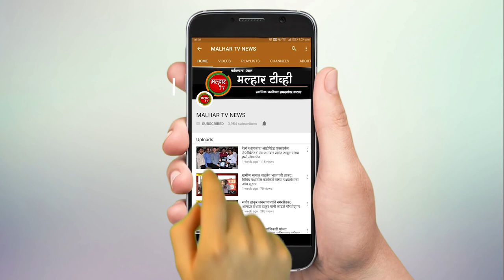सलग दुसऱ्या दिवशी आणखी ३ जणांचा बळी कोरोनाने बळी; पनवेल मनपा हद्दीत मृतांची संख्या पोहोचली 45 वर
पनवेल मनपा हद्दीत आणखी तीन जणांचा बळी या महामारी रोगाने घेतला. त्यामुळे मृतांची संख्या 45 वर जाऊन पोचले आहे. नव्याने 44 रुग्णांची नोंद झालेली असून आता हा आकडा एक हजारांच्या वर पोहोचला आहे. पेंधर या गावात एका कुटुंबातील आठ जणांना कोरोना चा संसर्ग झाला आहे. तर कामोठे वसाहतीत एका घरात चार जण बाधित झाले आहेत. तर पनवेल ग्रामीणमध्ये नव्याने सात रुग्णांची नोंद झाली. पाच जणांना रुग्णालयातून डिस्चार्ज देण्यात आला. निळकंठ प्रेस्टीज सोसायटी येथील 57 वर्षीय व्यक्ती कॉव्हिड 1 9 पॉझिटिव्ह आलेली आहे. खारघर, सेक्टर -7, शहा हाईट्स सोसायटी येथील 43 वर्षीय महिला कोविड -19 पॉझिटिव्ह आलेली आहे. खारघर, सेक्टर -10, सी क्वीन पॅराडाईज सोसायटी येथील 23 वर्षीय 1 व्यक्ती कोव्हिड -19 पॉझिटिव्ह आलेली आहे. कळंबोली, सेक्टर -4, वास्तूअंगन सोसायटी येथील 57 वर्षीय 1 व्यक्ती कोव्हिड -19 पॉझिटिव्ह आलेली आहे. खारघर, सेक्टर -20 पार्क क्यू बिल्डिंग येथील एकाच कुटुंबातील 2 व्यक्ती कोव्हिड -19 पॉझिटिव्ह आलेल्या आहेत. कळंबोली, सेक्टर -19, निळकंठ हाईट्स सोसायटी येथील एकाच कुटुंबातील 2 व्यक्ती कोविड 19 पॉझिटिव्ह आलेल्या आहेत. कळंबोली गाव, पाटील आळी येथील 30 वर्षीय 1 व्यक्ती कोहिड -19 पॉझिटिव्ह आलेली आहे. कळंबोली, देविचा पाडा येथील 26 वर्षीय 1 व्यक्ती कोव्हिड -12 पॉझिटिव्ह आलेली आहे. नवीन पनवेल, सेक्टर -4, श्री सिध्दीविनायक आर्केड सोसायटी 62 वर्षीय 1 व्यक्ती कोव्हिड 19 पॉझिटिव्ह आलेली आहे.  खारघर, सेक्टर-17 सिमरन रेसिडन्सी येथील 52 वर्षीय व्यक्ती कोव्हिड -19 पॉझिटिव्ह आलेली आहे. कळंबोली, सेक्टर -4 ई, के.एल.4, बिल्डिंग नं .101 येथील 52 वर्षीय 1 महिला कोव्हिड 1 9 पॉझिटिव्ह आलेली आहे.  कळंबोली, सेक्टर -5 पल्लवी सोसायटी येथील एकाच कुटुंबातील 2 व्यक्ती कोव्हिड-19 पॉझिटिव्ह आलेल्या आहेत. कामोठे, सेक्टर -18 सुप्रिया सोसायटी बेधील 51 वर्षीय 1 व्यक्ती कोव्हिड 19 पॉझिटिव्ह आलेली आहे.  खारघर, सेक्टर -20, आरन्यून सोसायटी येथील 43 वर्षीय 1 व्यक्ती कोव्हिड -19 पॉझिटिव्ह आलेली आहे. कामोठे, सेक्टर -8, अष्टम सोसायटी येथील एकाच कुटुंबातील 4 व्यक्ती कोव्हिड 19 पॉझिटिव्ह आलेल्या आहेत. कामोठे, सेक्टर -22, साई मिरॅकल सोसायटी येथील 3 वर्षीय 1 मुलगा कोव्हिड -19 पॉझिटिव्ह आलेला आहे. कळंबोली, सेक्टर - ई सिध्दीविनायक सोसायटी येथील 44 वर्षीय 1 व्यक्ती कोव्हिड -19 पॉझिटिव्ह आलेली आहे. नविन पनवेल, सेक्टर -6, गणेश कृपा सोसायटी येथील 33 वर्षीय 1 व्यक्ती कोव्हिड -19 पॉझिटिव्ह आलेली आहे. कळंबोली , सेक्टर -3 ई  के.एल .6, बिल्डिंग नं.13 येथील 44 वर्षीय 1 व्यक्ती कोविड -19 पॉझिटिव्ह आलेली आहे.  तळोजा फेज -2, सेक्टर -16  अस्था पैलेस यथील 28 वर्षीय र व्यक्ती कोविड -19 पॉझिटिव्ह आलेली आहे.  कळंबोली, सेक्टर -5, मयुरेश सोसायटी येथील 23 वर्षीय 1 महिला कोव्हिड 19 पॉझिटिव्ह आलेली आहे. कामोठे, सेक्टर -5, अधिराज गार्डन सोसायटी येथील 5 वर्षीय 1 मुलगा कोविड -19 पॉझिटिव्ह आलेला आहे. तळोजा रोहिंजण येथील 31 वर्षीय 1 व्यक्ती कोव्हिड -19 पॉझिटिव्ह आलेली आहे. तळोजा, पेंधर गाव येथील एकाच कुटुंबातील 8 व्यक्ती कोविड -19 पाझिटिव्ह आलेल्या आहेत. कामोठे, सेक्टर - 9 कहन सोसायटी येथील 30 वर्षीय 1 महिला कोव्हिड -19 पॉझिटिव्ह आलेली आहे.  कळंबोली, सेक्टर -7, चॅनल नेक्स्ट सोसायटी येथील 32 वर्षीय 1 व्यक्ती कोव्हिड -19 पॉझिटिव्ह आलेली आहे.  पनवेल, साईनगर अपटाऊन अ‍ॅव्हेन्यू सोसायटी येथील 32 वर्षीय 1 व्यक्ती कोव्हिड 19 पॉझिटिव्ह आलेली आहे. नवीन पनवेल, सेक्टर -13, ए - टाईप, चाळ 78 येथील 45 वर्षीय महिला कोव्हिड -19 पॉझिटिव्हआलेली आहे. खारघर, सेक्टर -15, प्रजापती सोसायटी, स्पेगिटी बिल्डिंग येथील 69 वर्षीय 1 व्यक्ती कोविड -19 पॉझिटिव्ह आलेली आहे. तर पनवेल ग्रामीणमध्ये सुकापूर न्यू कार्तिक बिल्डींग, डी विंग येथील 46 वर्षीय पुरुष व्यक्ती कोव्हिड -19 पॉझिटीव्ह आलेली आहे. पारगांव 56 वर्षीय पुरुष व्यक्ती कोविड -19 पॉझिटीव्ह आलेली आहे. सुकापूर शिव कॉम्प्लेक्स, ता.पनवेल येथील 58 वर्षीय पुरुष व्यक्ती कोविड-19 पॉझिटीव्ह आलेली आहे. सुकापूर साई अमृत बिल्डींग रुम नं .001 येथील 20 वर्षीय पुरुष व्यक्ती कोव्हिड -19 पॉझिटीव्ह आलेली आहे. सदर व्यक्ती भाजी विक्रेता म्हणून पनवेल येथे व्यवसाय करते. स्थानिक ठिकाणी संसर्ग झाल्याचा प्राथमिक निष्कर्ष आहे. उलवे मेघास्वास्त बिल्डींग, रुम नं. 801, से .17, येथील 33 वर्षीय पुरुष व्यक्ती कोविड -19 पॉझिटीव्ह आलेली आहे. सदर व्यक्ती कोपरखैरणे येथे पोलीस विभागात नोकरीस आहे. कामाच्या ठिकाणी संसर्ग झाल्याचा प्राथमिक निष्कर्ष आहे. उलवे शिव आराधना सोसायटीतील 3 9 वर्षीय पुरुष व्यक्ती कोविड -19 पॉझिटीव्ह आलेली आहे. सदर व्यक्ती अकाऊंट मॅनेजर आहे. कामाच्या ठिकाणी संसर्ग झाल्याचा प्राथमिक निष्कर्ष आहे. खैरणे येथील 27 वर्षीय पुरुष व्यक्ती कोविड -19 पॉझिटीव्ह आलेली आहे.  कळंबोली, सेक्टर -4 . पल्लवी सोसायटी यधील 63 वर्षीय व्यक्ती कोव्हिड 1 9 पॉझिटिव्ह आलेली होती. सदर व्यक्तीचे दुखद निधन झाले आहे. या व्यक्तीला आधीपासूनच हृदयविकाराचा आजार होता. नवीन पनवेल, सेक्टर -18, सिडको कॉलनी, ई .23 येथील 64 वर्षीय 1 व्यक्ती कोव्हिड -1 9 पॉझिटिव्ह आलेली होती, सदर व्यक्तीचा मृत्यू झाला आहे. खारघर, सेक्टर -4 येथील 76 वर्षीय 1 व्यक्ती कोव्हिड -19 पॉझिटिव्ह आलेली होती. या व्यक्तीचा बळी गेला आहे. सदर व्यक्तीला आधीपासूनच हृदयविकार व कॅन्सरचा आजार होता. पनवेल महानगरपालिका क्षेत्रातील कामोठे 17, कळंबोली 10, पनवेल 4, खारघर 3 आणि नवीन पनवेल 2 अशा एकूण 36 जणांना रुग्णालयातून डिस्चार्ज देण्यात आला. तर पनवेल ग्रामीणमधून सुकापुर 1, उसरली 3, भोकरपाडा 1 अशा 5 रुग्णांना रुग्णालयातून डिस्चार्ज देण्यात आला आहे.